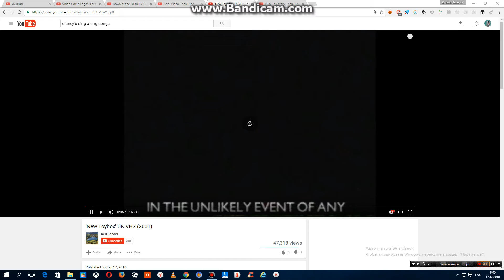Opening To The New BBC Toybox 2002 UK VHS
Here's The Opening To The New BBC Toybox 2002 UK VHS
So, Here's The Order
1.BBC Video Tracking FBI Warning
2.BBC Video FBI Warning
3.BBC Video Logo
4.New BBC Toybox Title Card
Printdate: November 22nd, 2002